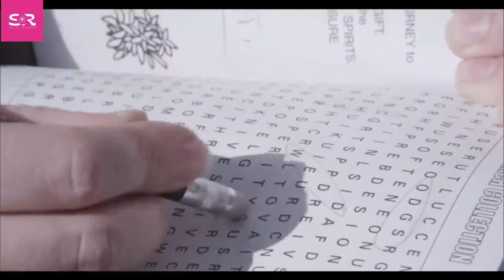The Kármán Line (2014) Movie Explained In Hindi || Short Film Summarized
Hii, welcome to Secret Recapped, Today i am going to explain The Karman Line (2014) movie in hindi.
hitesh nagar,hollywood movie explained in hindi,,Short Film explained in hindi,

Movie Summery -
A mother develops a mysterious illness that causes her to float in mid-air. The initial shock of her disease slowly turns into grief as her husband and daughter struggle to cope with letting her go.

The Karman Line movie explanation in hindi,
The Karman Line movie explained in hindi,
The Karman Line Short Film Story explained in hindi,
The Karman Line movie review,
The Karman Line 2014,
Short movie explanation in hindi,
Short Film explained in hindi,
The Karman Line Short Film,
The Karman Line movie,
movie explained in hindi,
Watch The Karman Line movie in hindi,
explained in hindi,
hitesh nagar,
movie,movies